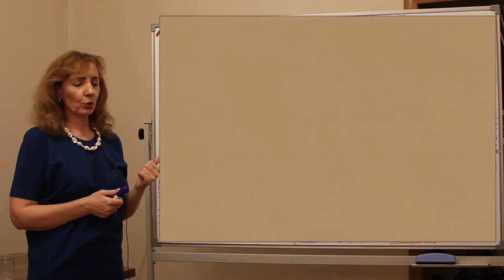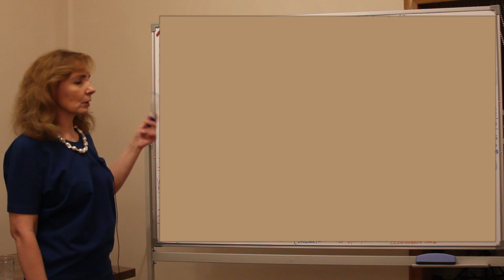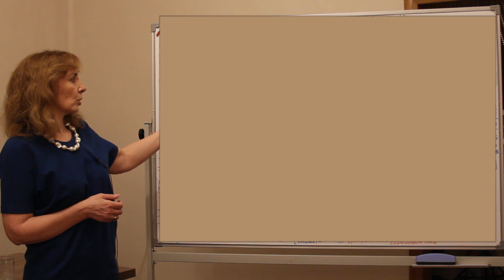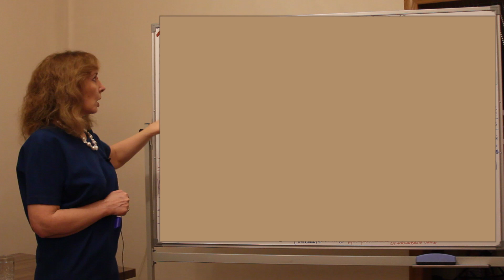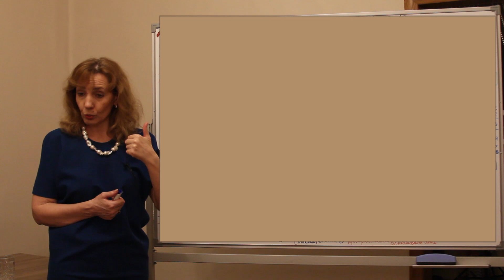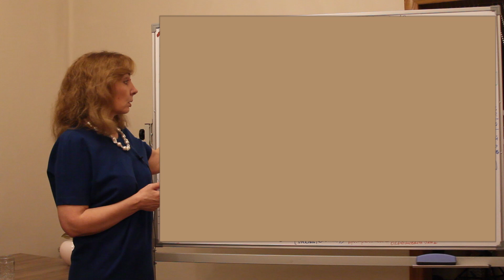Проект ПРОБУЖДЕНИЕ 3. Занятие № 19 "Как мы мыслим, такую жизнь формируем. Ящики памяти"